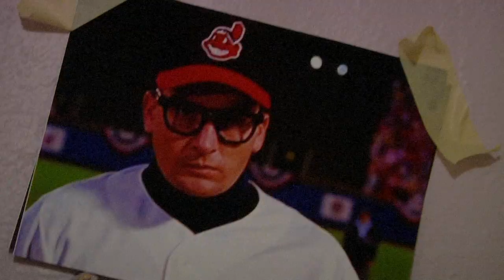American Dog - Just Like Charlie Sheen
American Dog
Just Like Charlie Sheen
From the album "Poison Smile"

Directed by Rob Kern for From Out Of Nowhere Productions
Cameras: Rob Kern, Andy Robinson